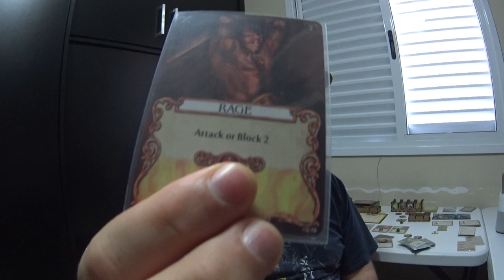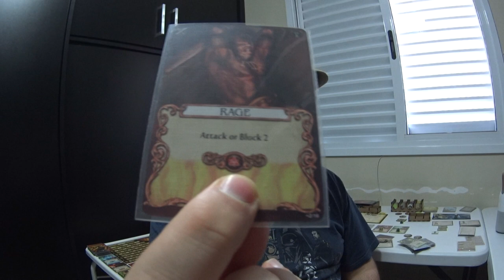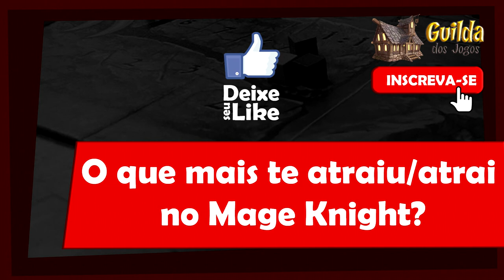5 Minutos de Guerra - Ep. 66 - Porque Mage Knight é tão bom?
Já ouviu falar de Mage Knight? Ele está vindo para o Brasil, veja o que Edu Guerra fala desse jogo.